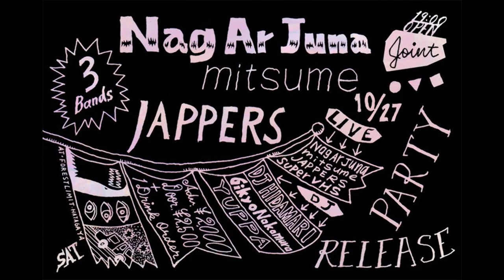/// Digest Cassette /// 10/27 Nag Ar Juna×mitsume×JAPPERS /// Special Tape ///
以下のイベントのチケットをご予約いただいた方にプレゼントさせていただく
参加アーティスト達によるスペシャル・カセットテープのダイジェスト試聴です。

：：： Nag Ar Juna × mitsume × JAPPERS ：：：
：：： 3 BANDS  JOINT RELEASE PARTY ：：：

10/27 (ｓａｔ)
open 19:00  start 19:30
adv 2,000yen  door 2,500yen （ドリンク代別）

DJ:
DJ HIDAMARI (YAKKU)
Gikyo Nakamura (The PEGASUSS)
YUPPA (HNC)

※チケットのご予約は下のアドレスにて承ります。
　お名前×ご予約枚数をお送りくださいませ。
　当日は受付にてお名前を仰っていただければ、前売り価格でご入場いただけます。
※予約特典：Special Cassette